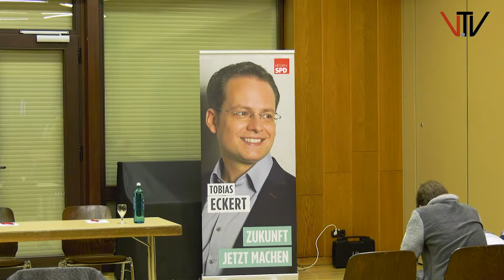SPD Tobias Eckert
Zu einer Informationsveranstaltung zum Konzept der hessischen SPD zur Abschaffung von Straßenausbaubeiträgen konnte Tobias Eckert den parlamentarischen Geschäftsführer Günter Rudolph in der König- Konrad- Halle begrüßen. Günter Rudolph machte klar: „Wir wollen die ungerechten Straßenausbaubeiträge in Hessen abschaffen."